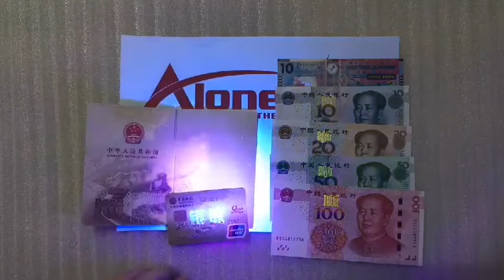كشاف UV الأشعة تحت الحمراء متعدد الاستخدامات ( إظهار العلامات المائية للعملات وكارت الفيزا )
UV   51 Led